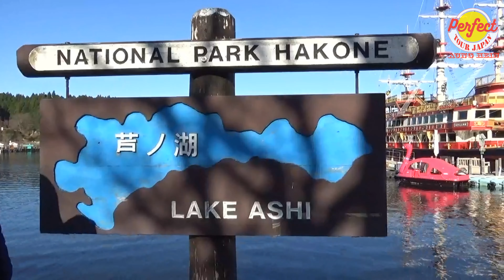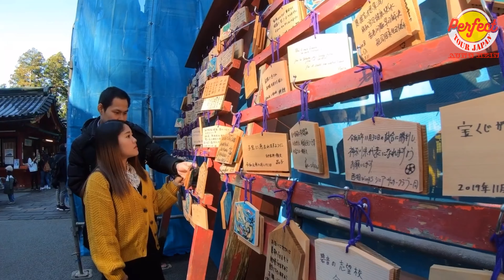Esther Dawt Chin Sung ရဲ့ သီချင်းလေးနဲ့Hakone ,Gotemba Premium Outlets သွား အမှတ်တရ